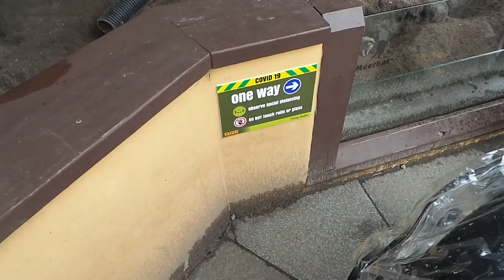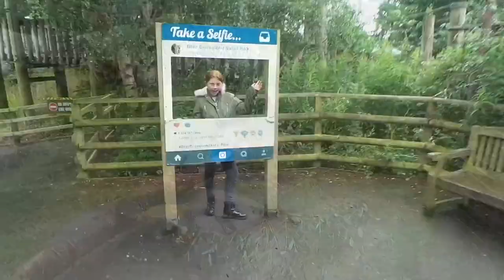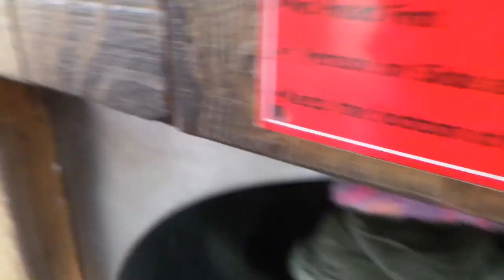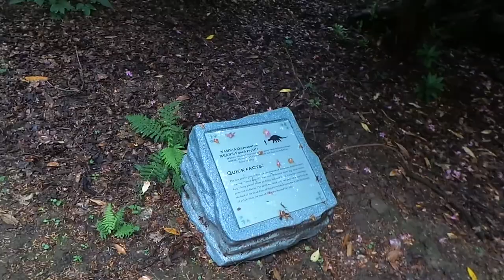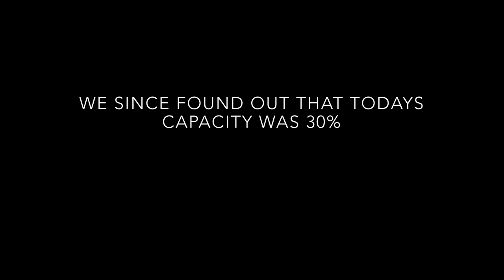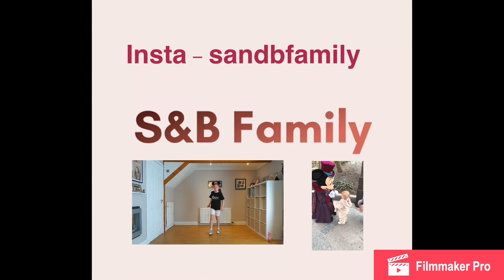Blair Drummond July 2020 Vlog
Welcome to our first ever vlog on S&B at Blair Drummond Safari Park